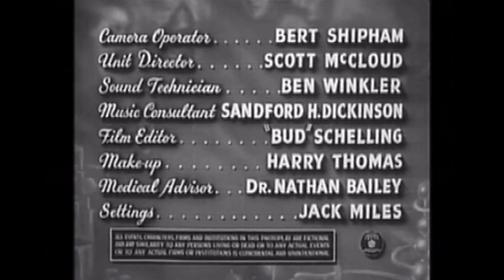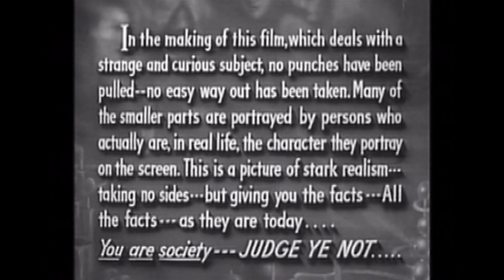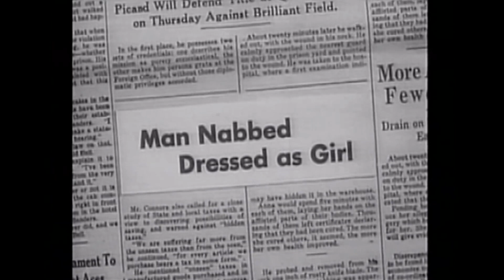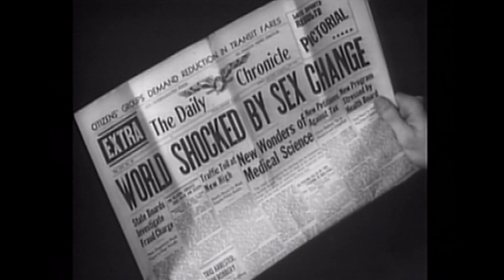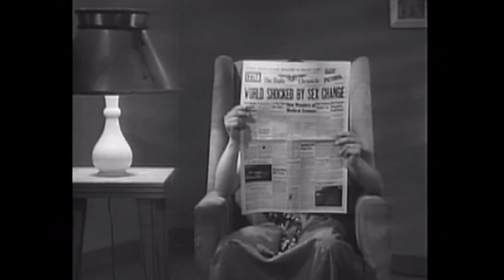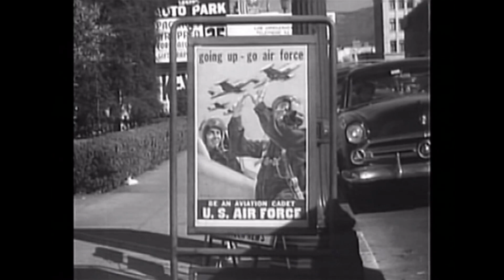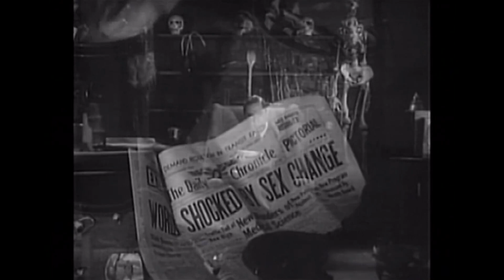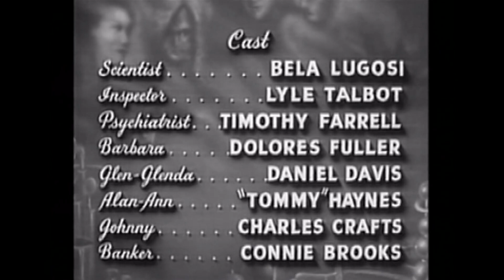Glen or Glenda (1953)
American exploitation film written, directed by and starring Ed Wood (and credited in his starring role as Daniel Davis). Also starring Timothy Farrell, Dolores Fuller and Bela Lugosi.

Storyline : "Glen or Glenda" tells two stories. One is about Glen, who secretly dresses as a woman but is afraid to tell his fiancée Barbara. The other is about Alan, a pseudohermaphrodite who undergoes a painful operation to become a woman. Both stories are told by Dr. Alton, who also delivers an earnest lecture on tolerance and understanding. A second narrator, The Scientist, delivers commentary which contains more philosophical pronouncements than facts. The film also has flashbacks-within-flashbacks and a strange dream sequence; Inspector Warren's investigation of a transvestite's suicide leads him to learn more about men in women's clothes; Johnny's wife leaves him when she discovers what he wears while she's away; Barbara is oblivious to her fiancé Glen's desire to wear her angora sweater; Satan invades Glen's nightmare; and The Scientist only offers cryptic advice like "Beware of the big green dragon that sits on your doorstep." (source : IMDb)